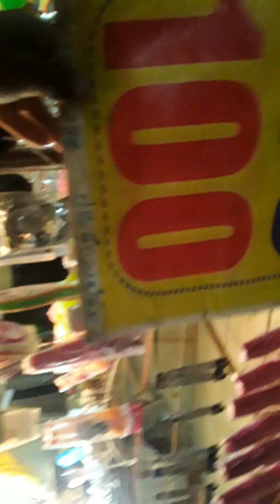Kn shah ka new year meala 2020 world record .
Asslam oli kum

Kasi hin saab
Umeed hin k sp khar or kush ho gi

Os sanio meala kasi lagha

Ap logo ko

Umeed karta ho acha laga
Ho ga